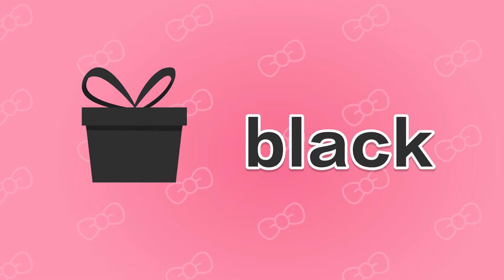Colorful Towel | Words Learning | Kids Cartoon | Fun Video for Kids to Learn | Beva and Friends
Our words learning series is designed for preschool kids to learn basic English words. This series create a colorful world for kids to explore. By watching video kids will learn different colors and words in a fun and intuitive way.

Beva and Friends is a nursery rhyme series loved by over 180 million users. The clever orange animal and his friends will make kids laugh, dance and sing. By playing along with our videos, kids will explore enjoyable music, fun stories and lovely world of Beva.